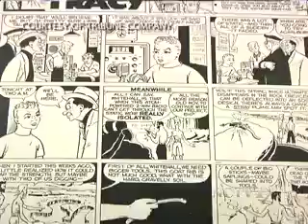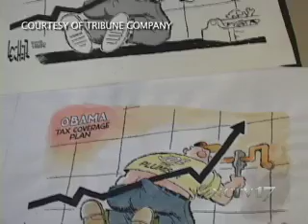Dick Tracy Artist Retiring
The man who wears the yellow fedora and trench coat will continue to fight crime, but the man who writes and illustrates the Dick Tracy comic strip is retiring.  Dick Tracy has traveled from the pen of Naperville's own Dick Locher to the eyes of 6 million daily readers for almost 30 years.  NCTV's Holly Roadruck sat down with Locher to find out what he plans on doing after the last strip is drawn.